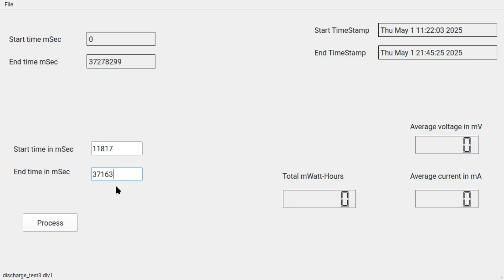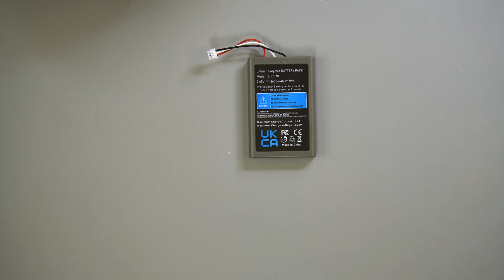Verifying DualSense Battery Test Setup: Power Readings & Setup Insights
In this follow-up, I’m fine-tuning my battery test setup to ensure accurate results. After questioning the power readings from my DualSense battery discharge tests, I created a dedicated setup to verify their accuracy. Join me as I validate the readings and share insights on the testing process!

0:00  Intro
0:54  Power reference test
3:54  Replacement Battery Useful Power
4:54  Final Thoughts